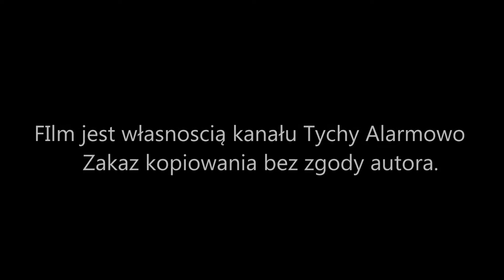Alarmowy dojazd zastępów JRG Tychy na miejsce kolizji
Dojazd zastępów 641[S]22,43 do miejsca kolizjo